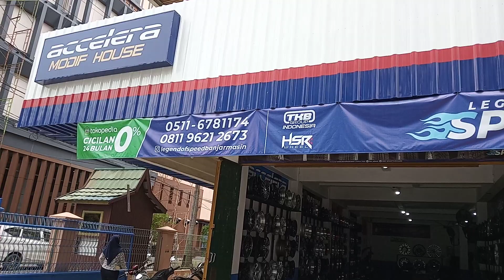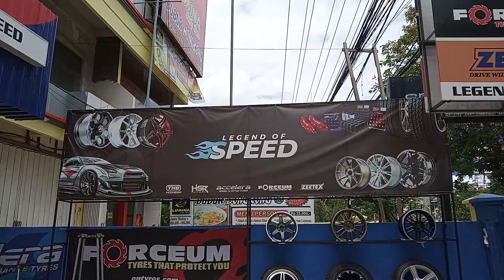Xpander CROSS Ganti Pelek Mobil Ring 20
Maaf video ini di rekam di tempat kerja lama.
Info Pemesanan

SALAM HANGAT
ULTRON MODIFICATION
JL. Grilya No. 730 Gandasuli, Purwokerto.

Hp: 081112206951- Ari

PANIN : 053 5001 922 ( a/n PT.TRI KARYA GLOBAL )

- Pembelian Velg Mobil
GRATIS ONGKIR !!!
- Gratis balancing
- Gratis tambal tublles
- Gratis isi nitrogen
- Gratis Pasang

velg berkualitas dari hsr whell
- jual Velg mobil racing baru dan terlengkap Ring 14-22.
- Jual Ban :
* Ban Import Lokal Zeetek
* Ban Lokal Forceum
* Ban Lokal Accelera
* Ban Yokohama

- menerima tukar tambah velg sesuai kondisi fisik.

Toko buka setiap hari, hari libur tetap buka
* hari senin-sabtu 09:00 - 18:00
* hari minggu 10:00 - 17:00